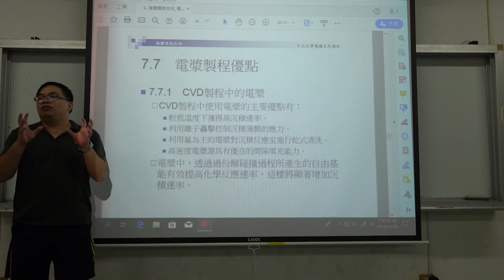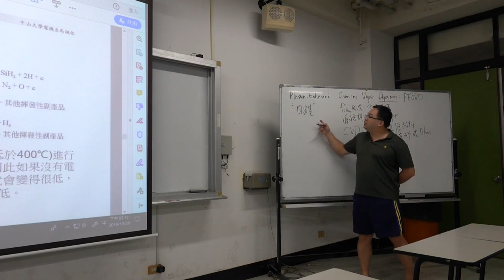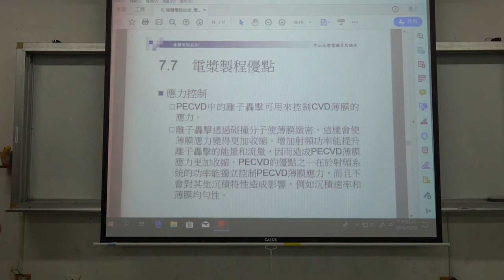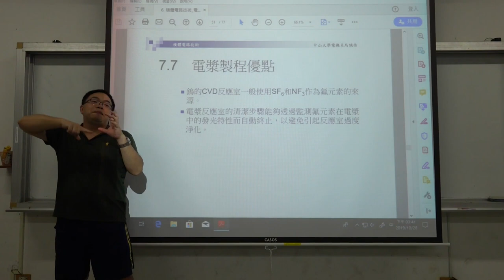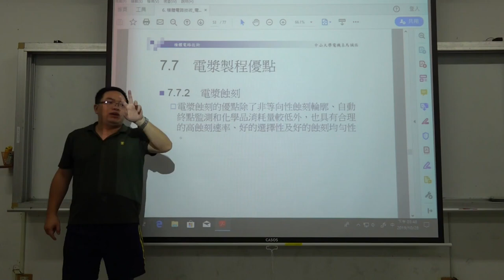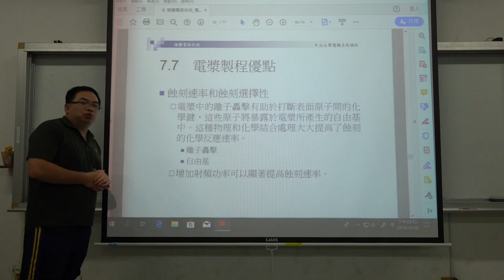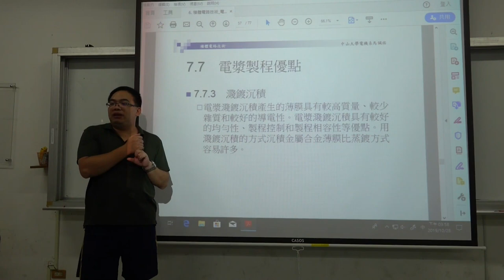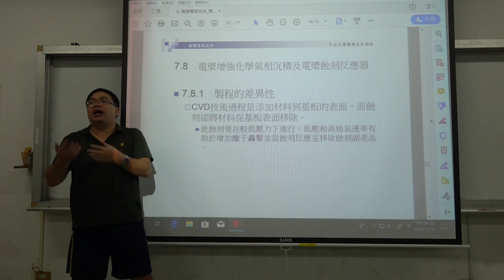微電子技術108 2019 1028 04